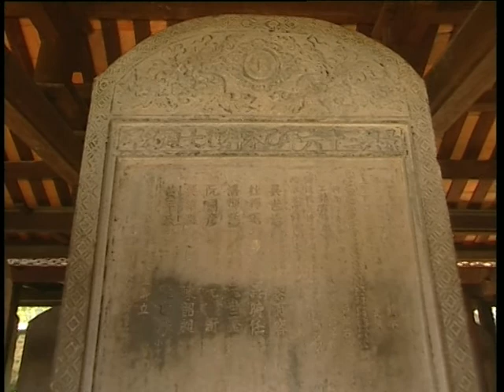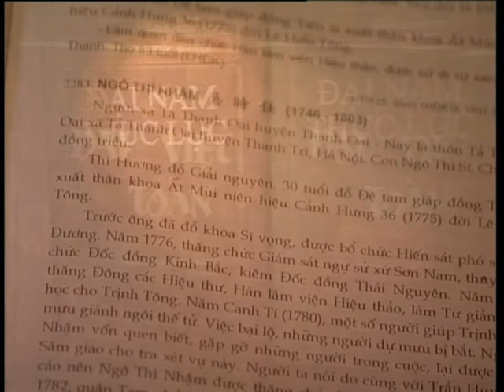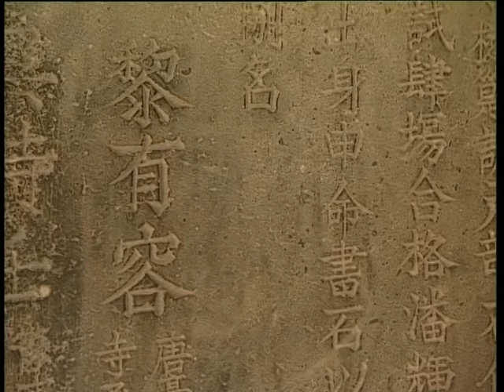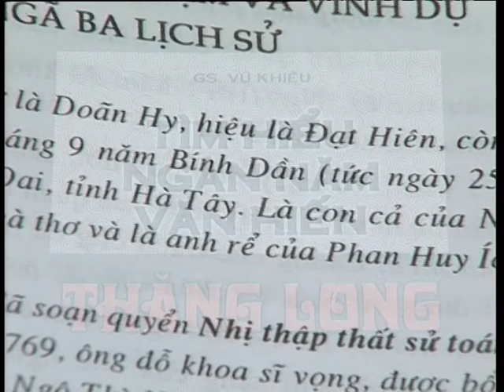Ký Ức Hà Nội #11: Giai Thoại Ngô Thì Nhậm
Ngô Thì Nhậm (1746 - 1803) còn có tên Ngô Thời Nhiệm, là một danh sĩ thời Hậu Lê – Tây Sơn, người có công lớn trong việc giúp Tây Sơn đánh tan 20 vạn quân Thanh qua cao kiến lui binh về giữ phòng tuyến Tam Điệp (Ninh Bình). Ông cũng được đánh giá là một nhà ngoại giao xuất sắc qua những văn thư trao đổi với nhà Thanh, khiến nước ta tránh được nạn binh đao khi Càn Long định điều 50 vạn quân sang báo thù cho Tôn Sĩ Nghị. Tiếc thay, Ngô Thì Nhậm đã giã từ cõi thế ở tuổi 57 sau trận đòn thù của Đặng Trần Thường ngay tại sân Văn Miếu.

Khi Quang Trung Nguyễn Huệ qua đời, Ngô Thì Nhậm không được tin dùng nữa, bèn về quê đóng cửa nghiên cứu Phật học. Đến năm 1802, khi Nguyễn Ánh thắng thế, lật đổ được nhà Tây Sơn, nhiều tướng lĩnh của Tây Sơn bị trả thù một cách thảm khốc. Hẫu hết các võ tướng như Trần Quang Diệu, Bùi Thị Xuân, Võ Văn Dũng...đều bị xử tử. Còn các quan văn như Ngô Thì Nhậm, Phan Huy Ích...thì bị giải về Hà Nội để phạt đánh roi ngay tại sân Văn Miếu.

Người được Nguyễn Ánh giao cho nhiệm vụ chủ trì cuộc phạt đòn tại sân Văn Miếu là Đặng Trần Thường. Vốn có mối thù hiềm từ trước, Đặng Trần Thường kiêu hãnh ra một vế đối cho Ngô Thì Nhậm: Ai công hầu ai khanh tướng, trong trần ai ai dễ biết ai. Không hề chần chừ suy nghĩ, Ngô Thì Nhậm đáp ngay: Thế Chiến quốc, thế Xuân Thu, gặp thời thế thế thời phải thế. Đặng Trần Thường bắt Ngô phải sửa lại câu đối nhưng Ngô không thèm đáp lại. Tức giận, Thường sai quân tẩm thuốc độc vào roi để đánh ông. Sau trận đòn, Phan Huy Ích không bị đánh bằng thuốc độc nên còn sống. Còn Ngô Thì Nhậm thì chỉ mấy hôm sau bị thuốc độc ngấm vào tạng phủ, hết phương cứu chữa.
Tên Ngô Thì Nhậm hiên nay được đặt cho nhiều con phố thuộc những thành phố lớn như Hà Nội, Hải Phòng, Thành phố Hồ Chí Minh... Ở quận Hai Bà Trưng (Hà Nội), còn có một Phường mang tên ông.
Ký ức Hà Nội: Phim ngắn về mảnh đất Thăng Long Hà Nội
© Bản quyền của Chuyện Đêm Muộn thuộc về Dolphin Media